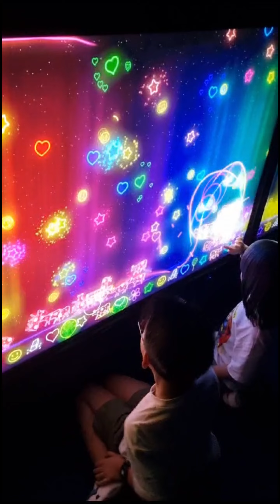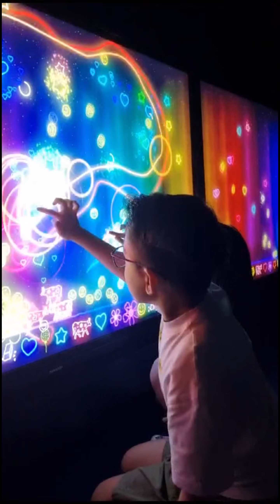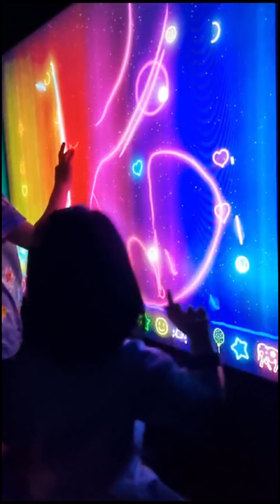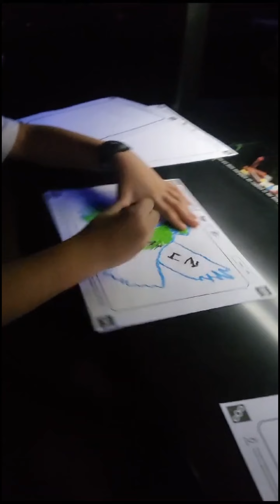ArtsScience Museum, Singapore 21 Jan 2024